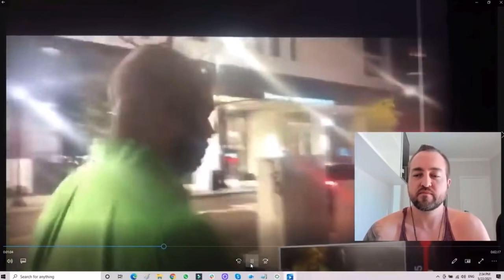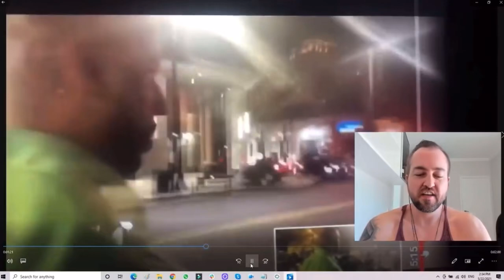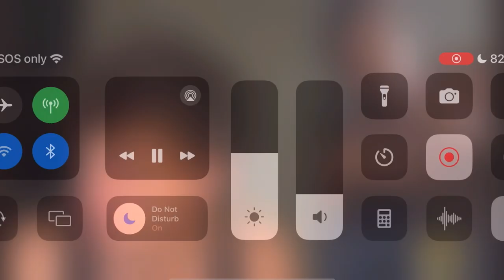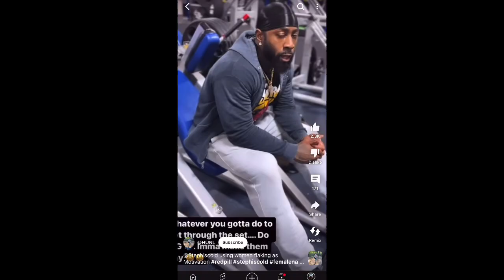Exposing red pill dating coaches part 2